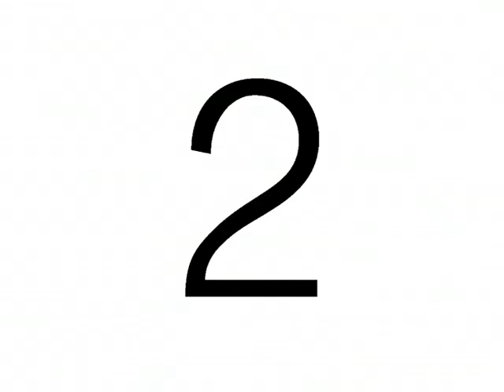Miss Elegant UK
Top class Beauty Pageant in UK by Theodora and Benson